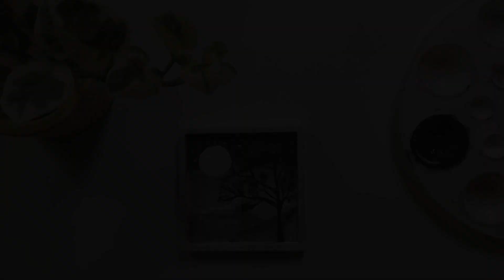4 Most Popular Black & White Landscape Painting By Acrylic Paint On Canvas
4 Most Popular Black & White Landscape Painting By Acrylic Paint On Canvas

Painting is the practice of applying paint, pigment, color or other medium to a solid surface (called the "matrix" or "support").The medium is commonly applied to the base with a brush, but other implements, such as knives, sponges, and airbrushes, can be used.